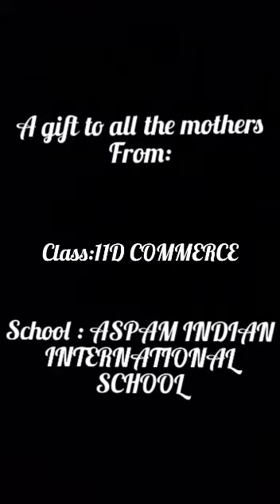Happy Mothers Day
The students of ASPAM IIS wishes you all a Happy Mother’s Day, through their DIY cards, their poems , stories, their performances ,messages and the lovely moments shared with you in the little chores of everyday life.